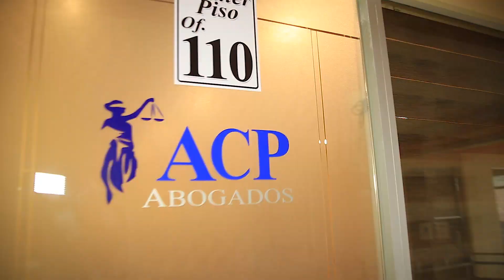WAYACAN BOLIVIA VIDEO OFICIAL 2021 ADORADA MUJER